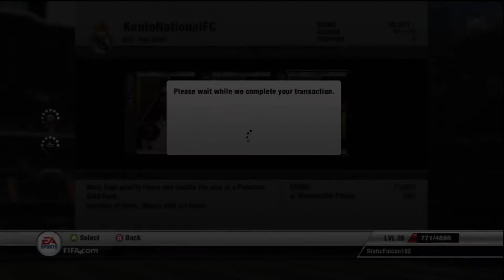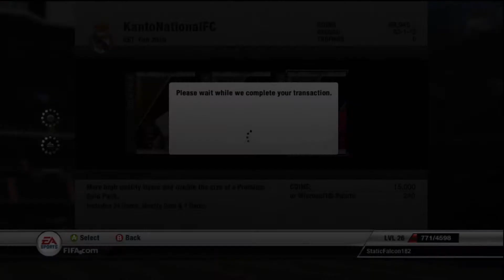Packs Episode 3